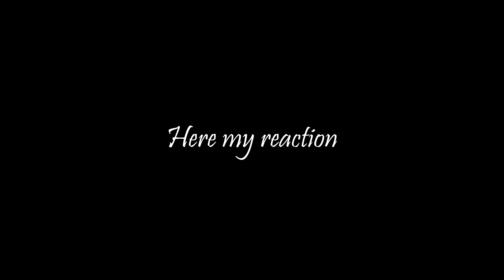My reaction on Adore you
I watched new video of Miley Cyrus today evening. ITS WAS HORRIBLE!